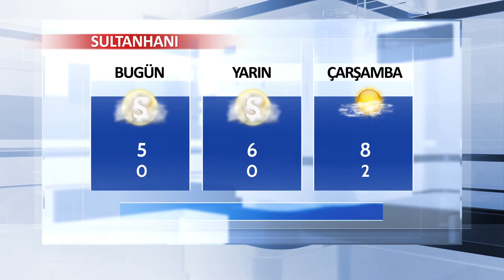29 Ocak Aksaray ve İlçeleri Hava Durumu